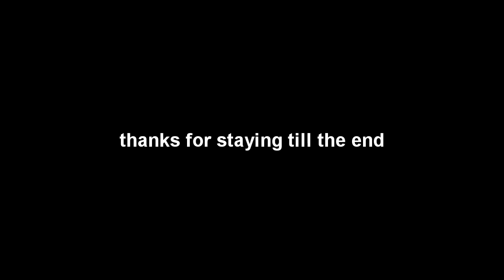I MADE $2 BILLION OVERNIGHT DOING THIS... | Minecraft Skyblock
"I MADE $2 BILLION OVERNIGHT DOING THIS..." - Welcome to Minecraft Multiplayer Skyblock! Skyblock is a gamemode that requires not only the intelligence on growth, but the knowledge on how to further expand and become the richest. In this gamemode you strive to become the richest island alongside your friends. The main goal is to grow and become dominant!

My Island Members:
- GucciTaco
- SafeDrift
- Imtrippin
- Honeth
- PvpWarsAdmin
- theoriginalbugg
- _SimplyAutistic_